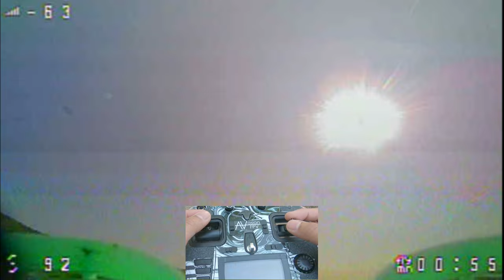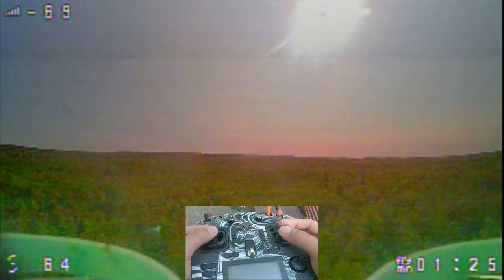Flying my Tinywhoop at the Campsite! - Stick Cam 🙆🏻‍♂️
Sorry I haven't posted in over a week! Been camping... But still had to bring the drone haha

RotorlabFPV
BetaFPV
GNB Lipo
Foxeer Cams

BUILD
Canopy: 3D print
Frame: meteor65
Cam: Foxeer Pico Razer
Board: Betafpv ELRS 5A 1S AIO
VTX: Betafpv M02 350mw
Motors: Betafpv 19500kv 0802se
Props: T-Motor Prototype
Reciever: ELRS
Battery: GNB 1s 380mah